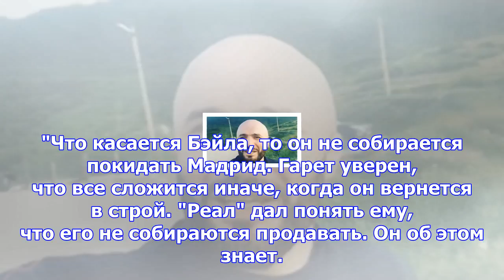Гибсон отреагировал на возможную продажу бэйла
Фото: AFP 2017/ Glyn KIRK Бывший форвард «Манчестер Юнайтед» Терри Гибсон считает, что «Реал» допуст...